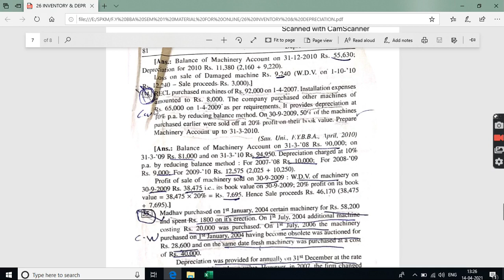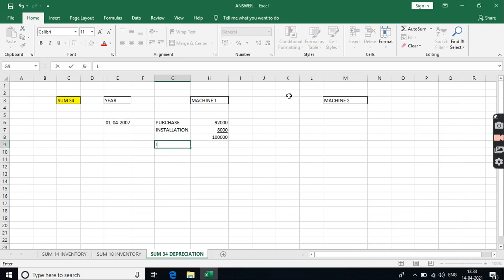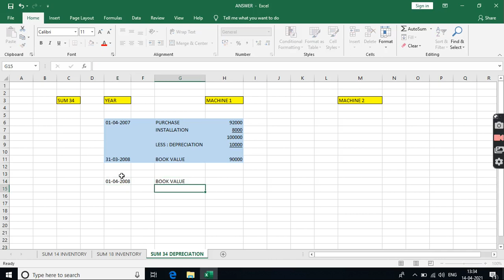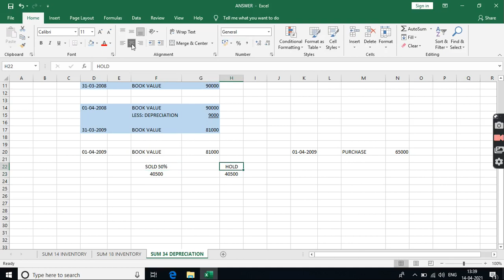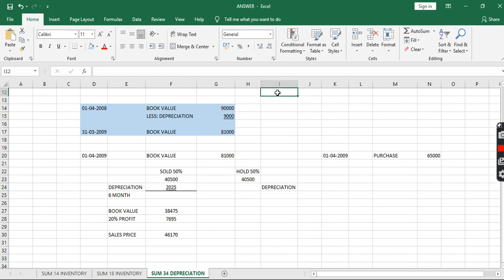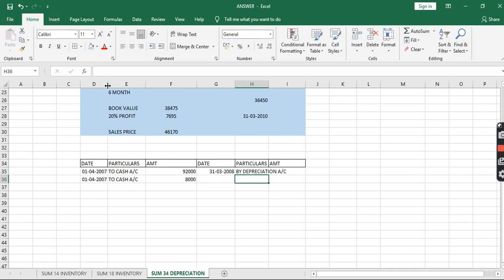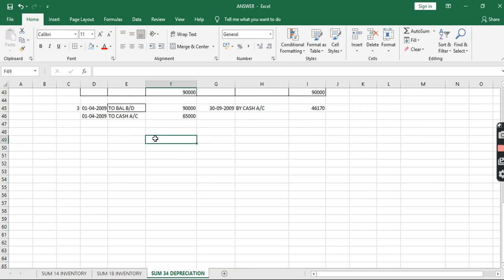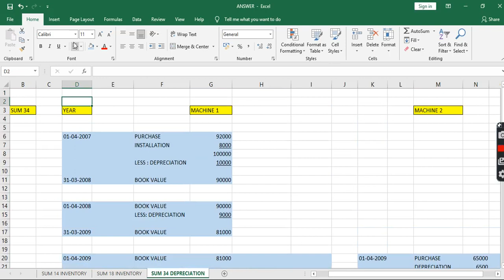DEPRECIATION AC SUM 34